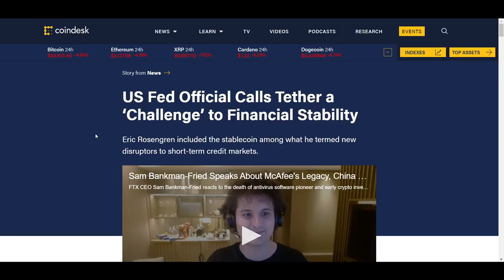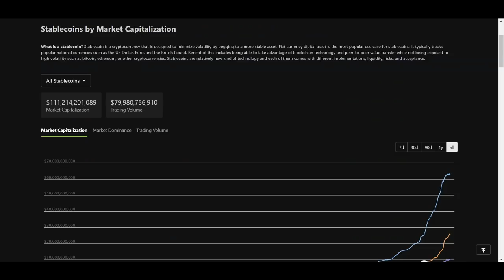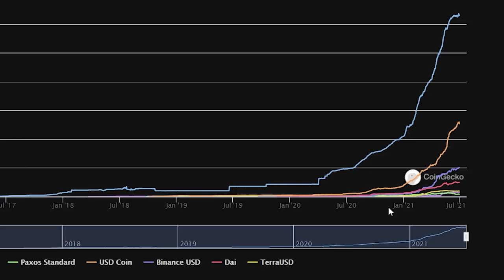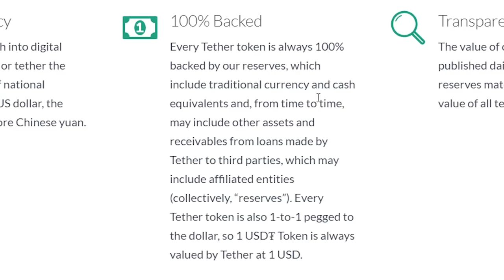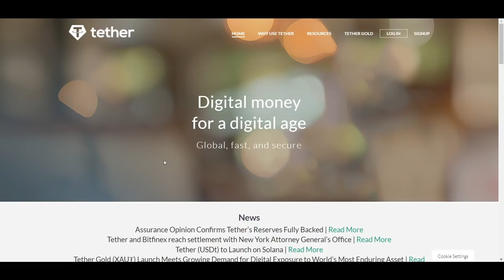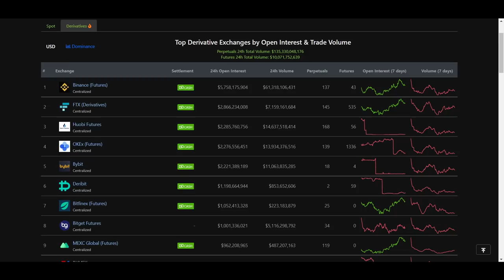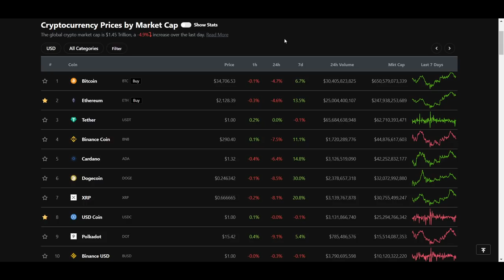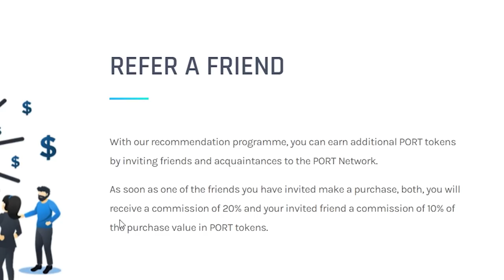THE TRUTH ABOUT TETHER | How it actually works and what if it stopped working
Tether fud has been a constant source of uncertainty in the crypto markets for a long time now so today I am explaining how Tether actually works, how it maintains its value of $1 dollar and what would happen if for some reason it lost its peg and crashed to zero, or if people stopped trusting it to maintain its stability.

0:00 Intro
0:59 Stablecoins
2:36 How Tether works
5:28 What if Tether broke
7:20 Port Network

⛓️ 🔗 Useful Links 🔗 ⛓️